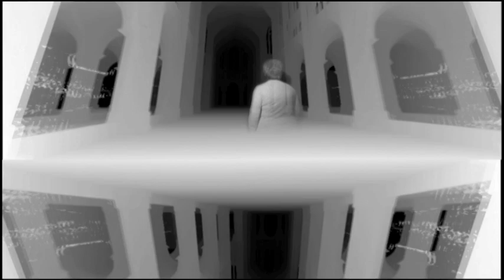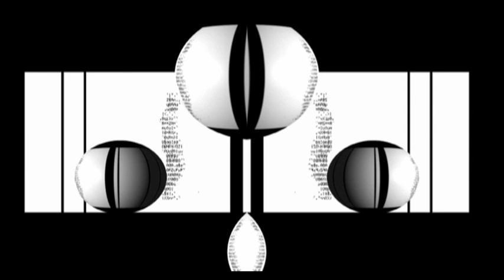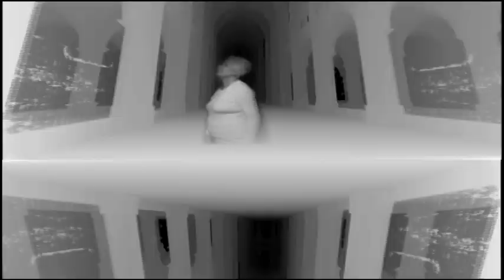Visuales "LET ME DOWN" SLEEPWALKERS CYCLE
Visuales   para "let me down"   del disco SLEEPWALKERS    de    CYCLE